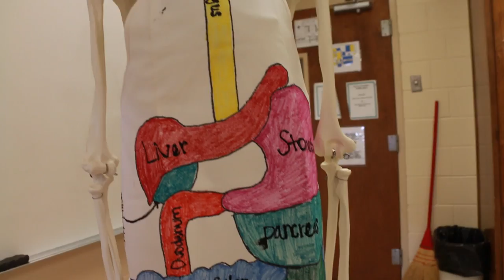INTRO TO PHS CAREER TECH